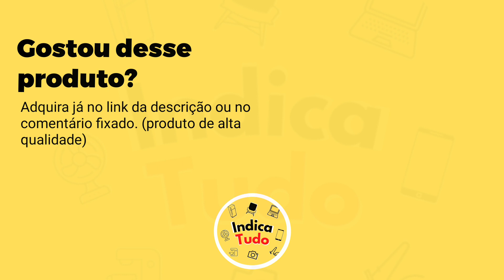Cadeira de Escritório Diretor em Tela Mesh - Tronus Qual Cadeira Comprar?